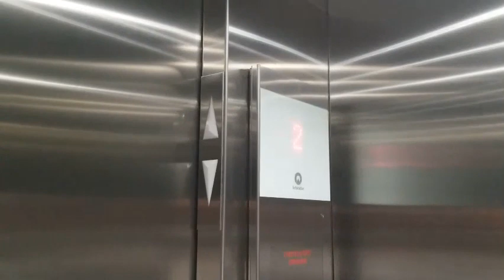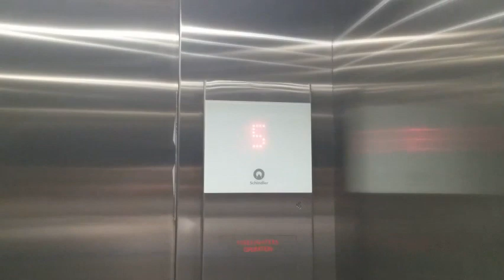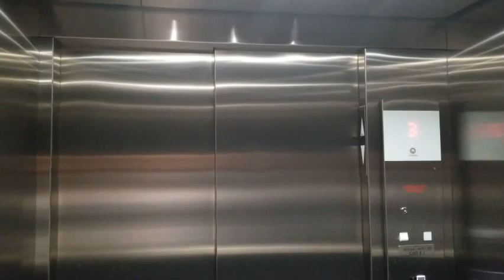Boring 3300 XL's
Video is pretty self-explanatory.